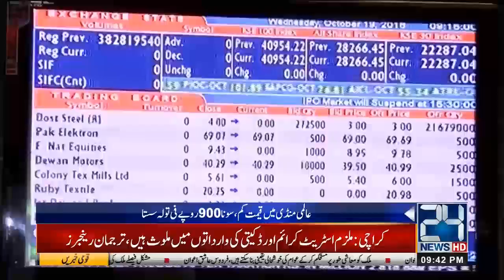News Bulletin | 9:00pm | 1 Aug 2019 | 24 News HD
24 News HD is one of the leading news channels of Pakistan bringing you the latest current affairs from Pakistan and around the world.  Watch Najam Sethi Show on 24 News HD Official YouTube Channel.  Live National Assembly and Senate Session